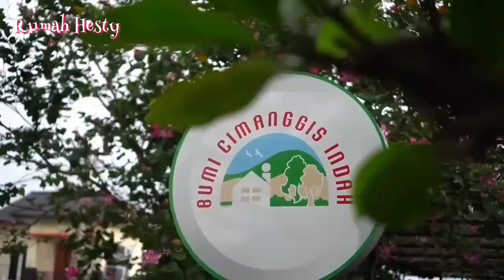KE APOTEK BELI OBAT UNTUK AYAH KENZIE YANG SAKIT 🥺 || rumahhesty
KE APOTIK BELI OBAT UNTUK AYAH KENZIE YANG SAKIT 🥺 || rumahhesty
Teman teman ayah kenzie sakit jadi bunda sama kenzie mau beli obat ke apotik, tonton video nya sampai habis ya teman teman
Happy Watching 🤗
Tonton Video nya Sampai Habis ya teman teman , Happy Watching 🤗♥️
What I Use:
Camera : Canon EOSM50
Editing App : Kinemaster
Laptop : Lenovo